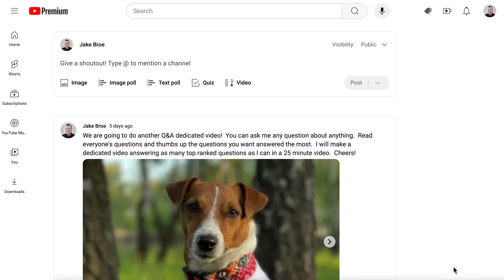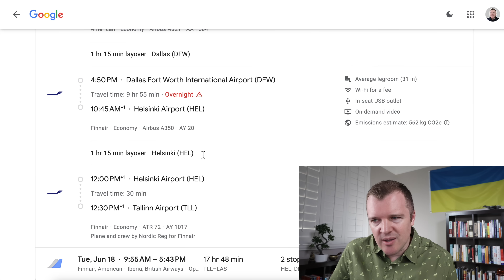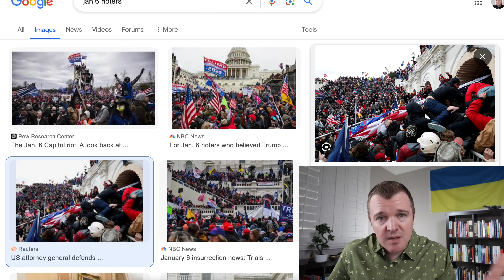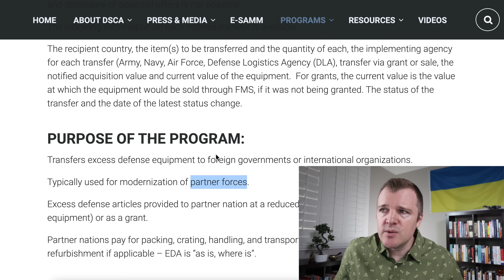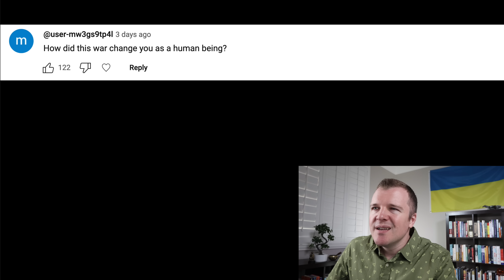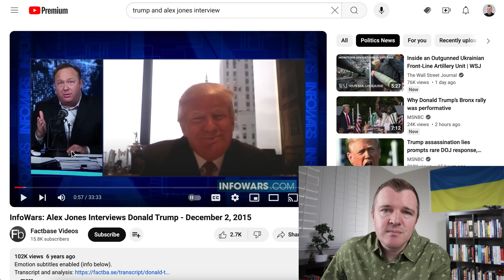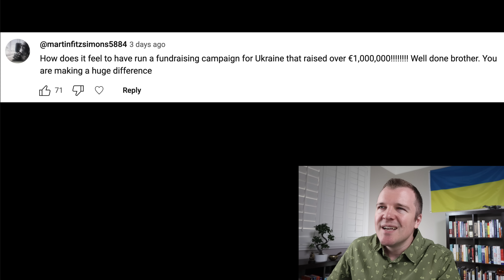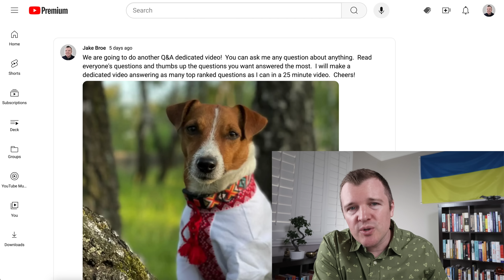What if Donald Trump Wins in November? - May Q&A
0:00 - Introduction
0:39 - What happens to Ukraine and NATO if Trump wins?
4:50 - Will you join the truck convoy?
6:31 - Can a new President stop aid to Ukraine that was allocated by Congress?
11:04 - Will you Ukraine attempt another counter-offensive this year?
12:58 - What can be done about Russia's treatment of Ukrainian POWs?
14:45 - Why doesn't the US send decommissioned weapons to Ukraine?
16:50 - How can Trump have so much power when he doesn't hold any office?
21:49 - How has the war changed me?
27:40 - Do you think Russia must be defeated economically for Ukraine to win?
30:24 - Why do Americans protest Israel and not Russia?
33:10 - How do you feel about your fundraising campaign?
34:40 - Do you think the Trump campaign is working with the Russians?